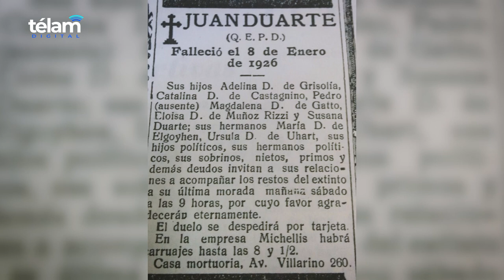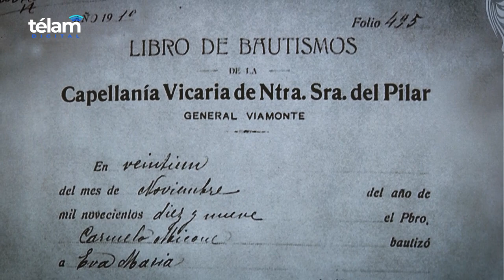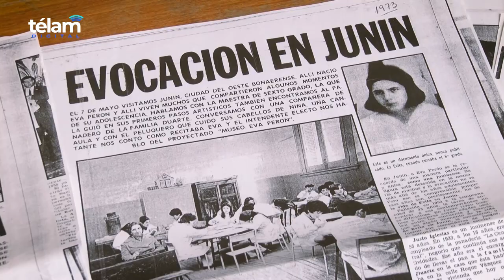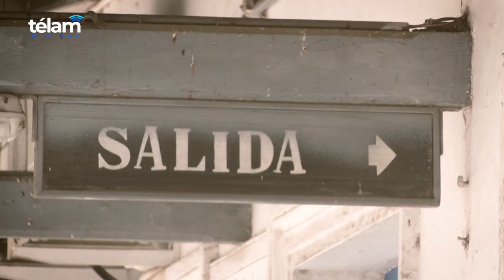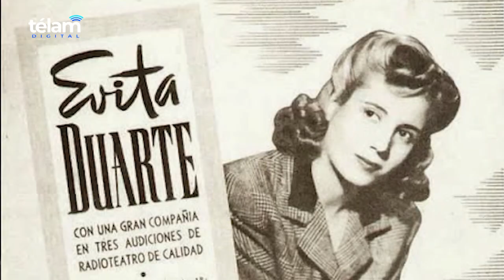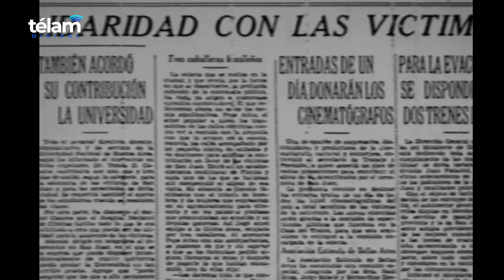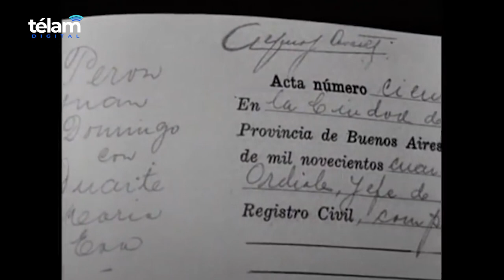Eva María Duarte y su infancia en Los Toldos y Junín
A 70 años de la muerte de la Jefa Espiritual de la Nación, respasamos su infancia, sus primeros años en Los Toldos, donde nació y vivió junto a su familia hasta los 6 años cuando se traslada a Junín, desde donde emprendió el viaje a Buenos Aires. Allí, en un acto en el Luna Park, conoció al coronel Juan Domingo Perón, dando comiezo a una historia que permanece eterna en la memoria del pueblo argentino